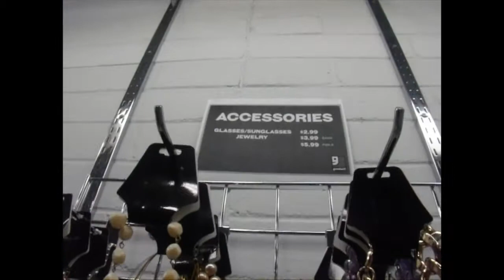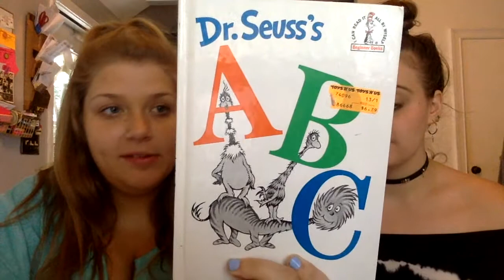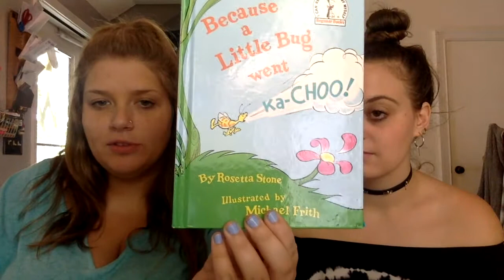Goodwill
Kz and Kels go to Goodwill.